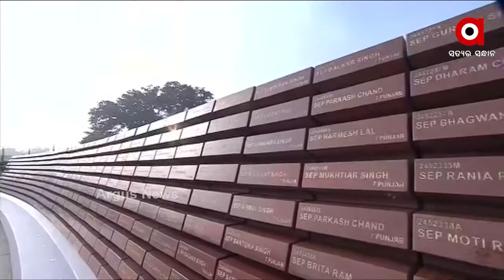ଭାରତର ବିଜୟକୁ ଆଜି 50 ବର୍ଷ ପୁରଣ ହୋଇଛି .....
1971 ପାକିସ୍ତାନ ବିପକ୍ଷ ଯୁଦ୍ଧରେ ଭାରତର ବିଜୟକୁ ଆଜି 50 ବର୍ଷ ପୁରଣ ହୋଇଛି । ସେହି ଯୁଦ୍ଧରେ ବିରତ୍ବ ପ୍ରଦର୍ଶନ କରିଥିବା ଭାରତୀୟ ଯବାନଙ୍କ ସମ୍ମାନାର୍ଥେ ପ୍ରଧାନମନ୍ତ୍ରୀ ନରେନ୍ଦ୍ର ମୋଦି ଆଉ କିଛି ସମୟ ପରେ ଦିଲ୍ଲୀ ସ୍ଥିତ ନ୍ୟାସନାଲ ୱାର ମେମୋରିଆଲ ଯାଇ ସ୍ବର୍ଣ୍ଣ ମଶାଲ ପ୍ରତ୍ବଳନ କରିବେ .